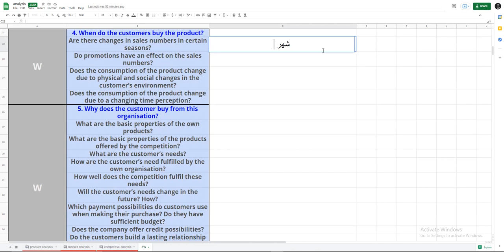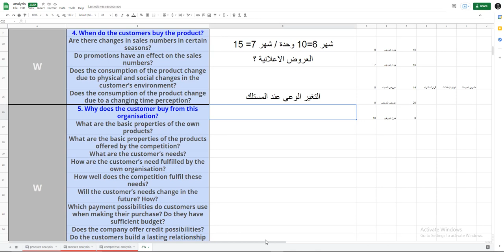10 - customer analysis. When do the customers buy the product?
10 - customer analysis. When do the customers buy the product?